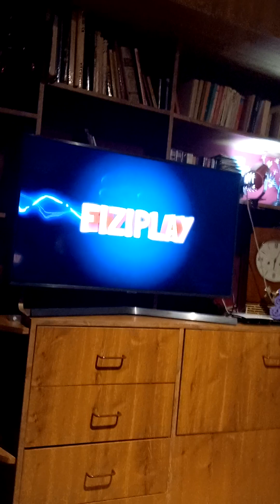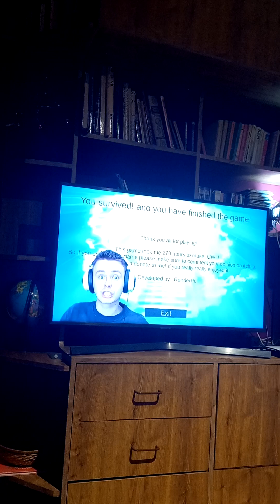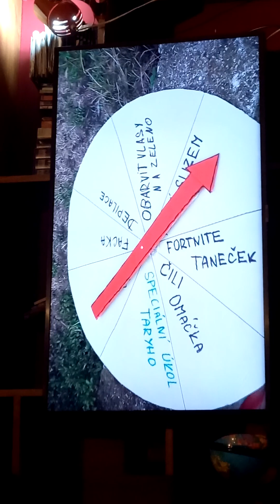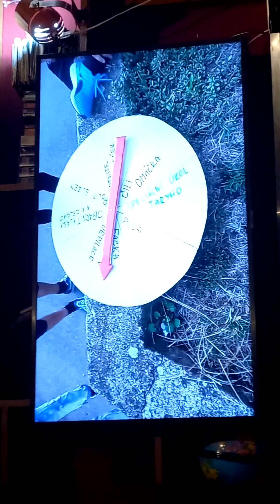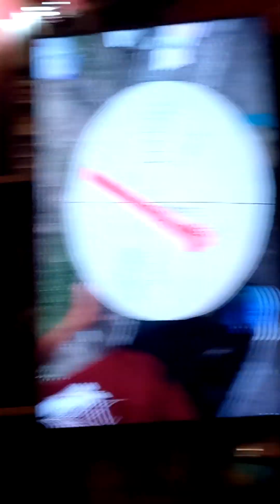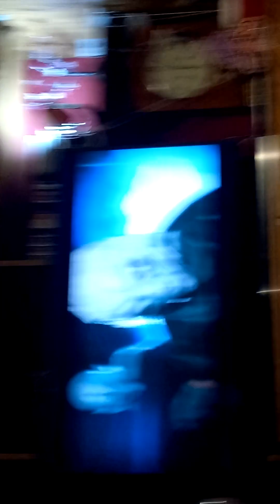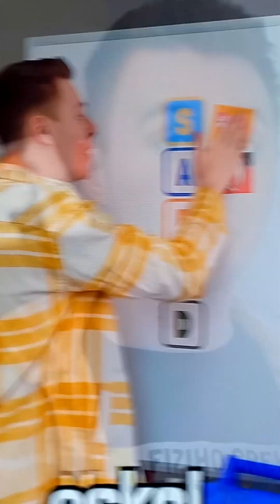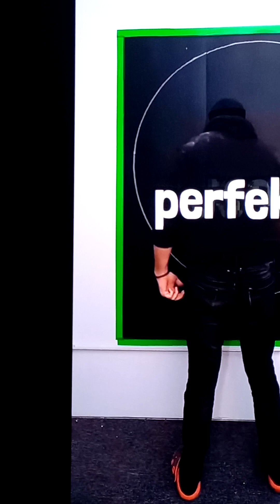21. ledna 2023